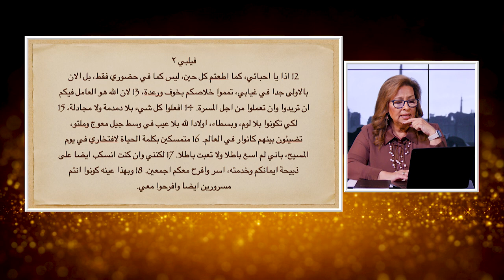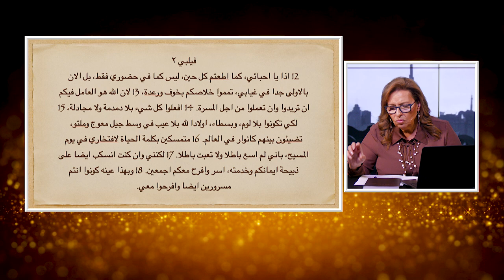اسم البرنامج | الحلقة رقم 590|الانتحاري يموت مرتين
الجهاد الاسلامي يستخدم الانتحاريين من الرجال و النساء و الاطفال
نلقي نظره علي تاريخ الانتحاريين  في قضية اسرائيل و فلسطين و ايضا حول العالم
ما هي الدوافع و المحفزات و ايضا النتائج
شاركوا معنا